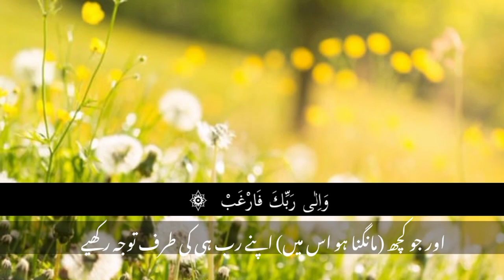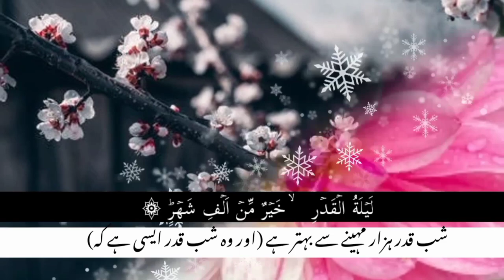surah Alam nashrah ||سورۃ الم نشرح۔(no copyright talawat).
surah Alam nashrah ki tilawat hai.